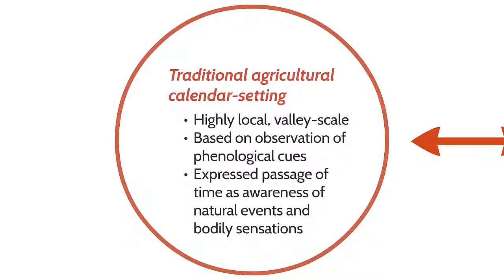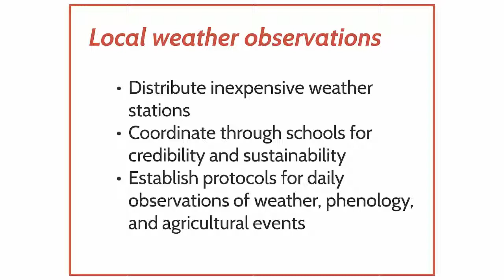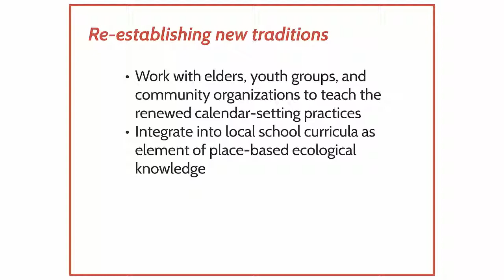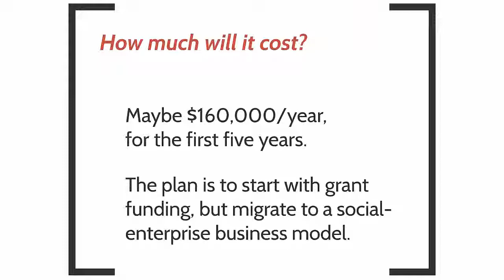Recalibration of Traditional Agricultural Calendars in the Pamir Mountains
A presentation for the 2015 Crowds and Climate Conference at MIT